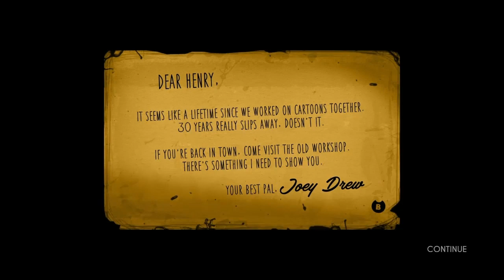Bendy and the Ink Machine [Chapter 1] Walkthrough || No Commentary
Welcome to my first gaming video on this channel! I would appreciate it if I can get support from it :).
I will sadly not talk to you all as I'm bad at it. All gaming videos will be no commentary. Have a nice day/night!

Platform: PS4